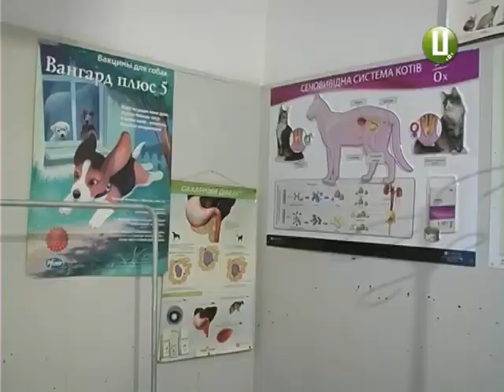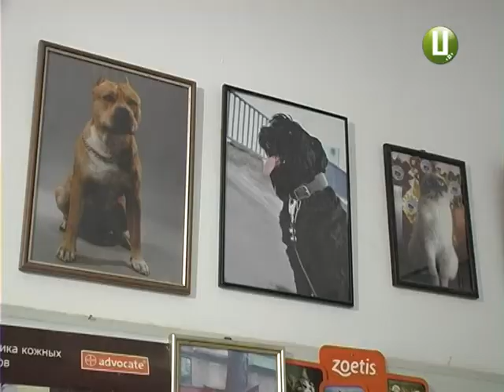Ветклініка у Шаровечці отримала нові перев’язочні матеріали від голландців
Ветеринарна клініка з новим операційним матеріалом. Форму для медиків та тканину для оперативних втручань Хмельницькій держлікарні ветеринарної медицини презентували голландці. Іноземці вже давно приїздять в Україну. Раніше допомагали пацієнтам-людям, а зараз взялися за тварин.